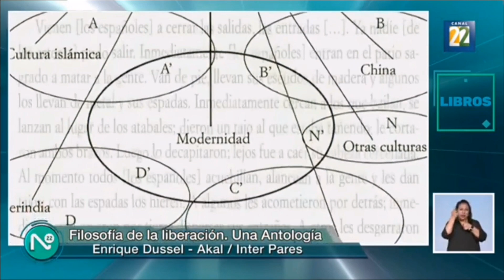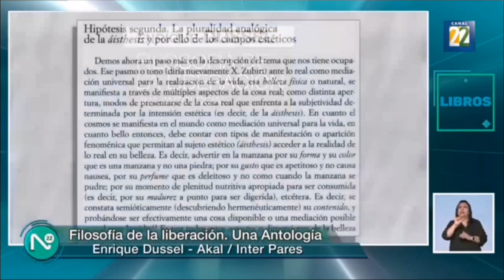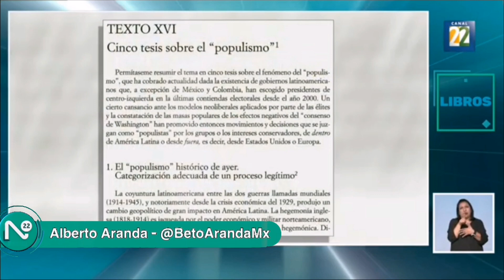Entrevista con Enrique Dussel sobre el libro antología Filosofía de la liberación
Información transmitida el viernes 20 de enero del 2023 en Noticias22 por Canal 22